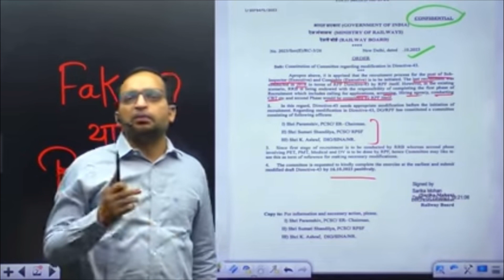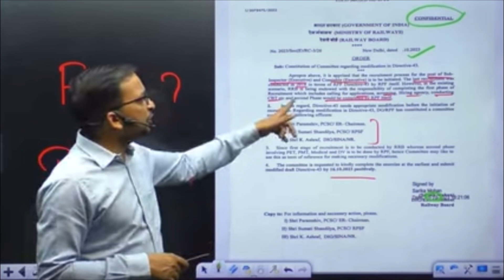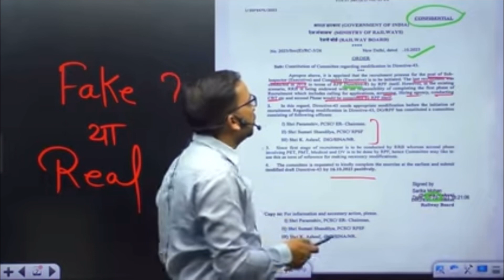RPF constable&si me nikali ￼ vacancy ￼rpf 2023 notification huaa jari rojgarwithankit ￼